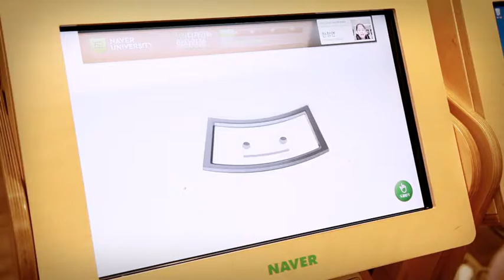2010.02. Naver University